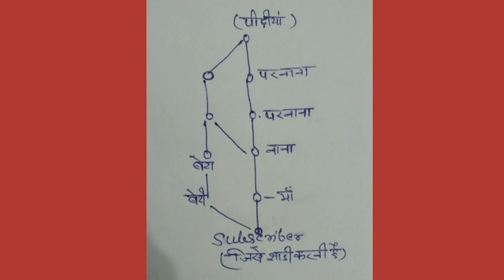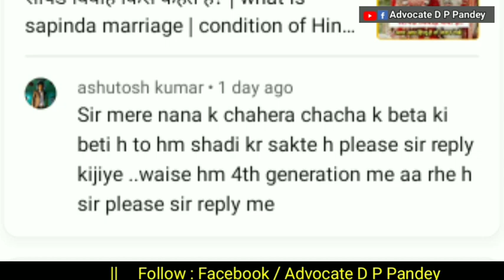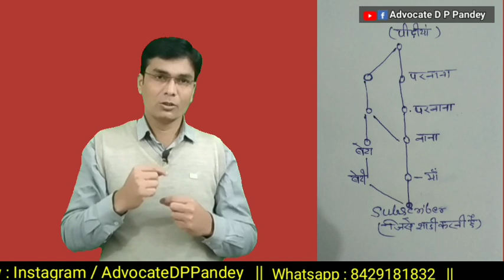शादी कहाँ करनी चाहिए | शादी वैध कब होगी | प्रेम विवाह | सपिंड विवाह किसे कहते है | Spind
क्या ननिहाल पक्ष में शादी करना गैरकानूनी है?
और सपिंड विवाह कहलायेगा?
सपिंड विवाह किसे कहते हैं?
what is sapinda marriage | condition of Hindu marriage | Love marriage

Sapinda is a term used in context of cousin marriages in Hinduism. The subject is to be counted as first generation, and the common ancestor defining sapinda limit is to be within sapinda limit.
सपिंडा हिंदू धर्म में चचेरे भाई विवाह के संदर्भ में इस्तेमाल किया जाने वाला शब्द है। विषय को पहली पीढ़ी के रूप में गिना जाना है, और सपिंडा सीमा को परिभाषित करने वाला सामान्य पूर्वज सपिंडा सीमा के भीतर होना है।
* condition of Hindu marriage
* sapind marriage aur science.
* sapinda relationship means generation.
* sapinda relationship in family law.
* sapinda relationship section.
* second relationship chart.
* what is the Section 5 Hindu Marriage law

D P Pandey ki video, yogi adhityanath par kitne case hai what is the best secondary evidence

Adv. D.P.Pandey
Consultant for Criminal case
Advocate, Civil Court Azamgarh (UP)
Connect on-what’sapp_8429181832